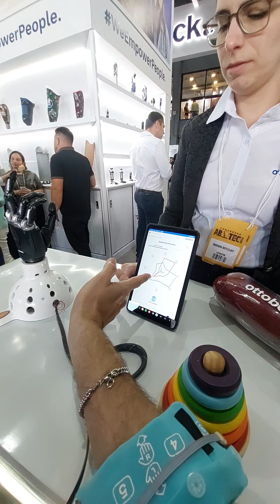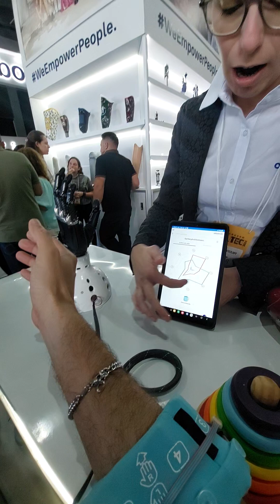Aprendendo a movimentar a mão bionica com Sérgio